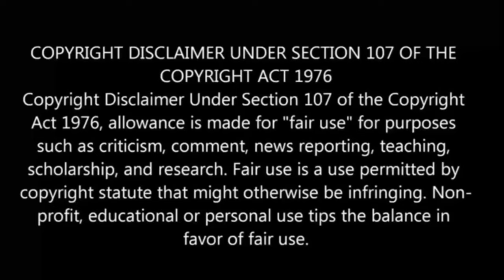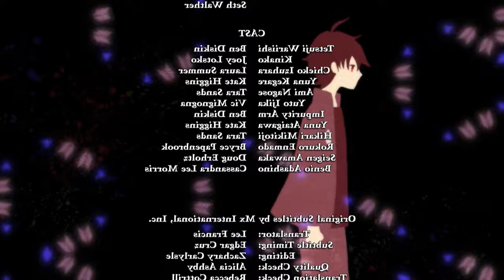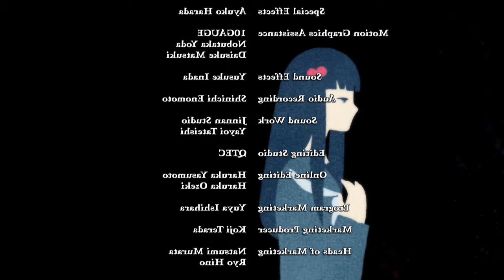Twin Star Exorcists Episode 9 in Tamil | Anime in tamil